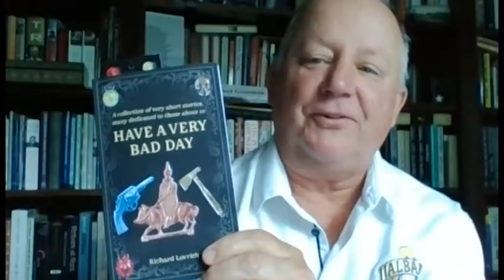Richard Lovrich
Richard Lovrich's book Have a Very Bad Day asks life's important questions.
"Can a colonoscopy lead to romance?
Why was that Portuguese Man O' War hiding in a laundry basket?
Did that little girl really mean to leave her brother to drown?
This collection of terse tales reminds us that on our way to success, life may place a boulder, an ax, the Large Hadron Super Collider, a bullet, an unfaithful spouse, a conflagration, cannibal, dishwasher, French baker, hamburger or meteor in our path. If you laugh at these stories, that is OK, as bad people need books too."

We hope you enjoy this cheery conversation with Writers Institute Director Paul Grondahl and graphic artist, photographer, and writer Richard Lovrich.
Paul and Richard worked together at the Albany Times Union before Richard moved on to take a position as creative director at Proctors in Schenectady.

Have a Very Bad Day is available at the local and independent bookstores, including The Book House of Stuyvesant Plaza in Albany and the Open Door Bookstore in Schenectady,